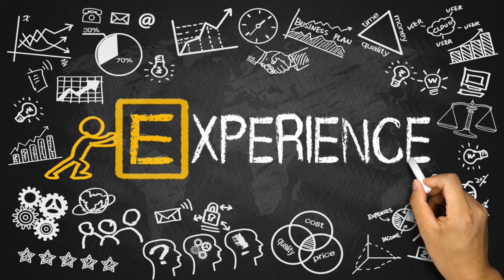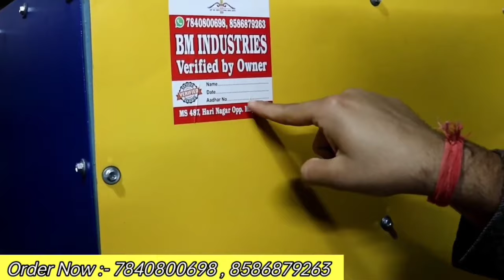9000 लगाकर कमाए 45 हजार 😍🔥| Small Business Ideas | Best Business Ideas | New Business Ideas 2022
Title: 9000 लगाकर कमाए 45 हजार 😍🔥| Small Business Ideas | Best Business Ideas | New Business Ideas 2022

Company Details-:
BM Industries
Address: MS-487, Near Indian Oil Petrol Pump, Mayapuri, Delhi -110064

Video Declaimer
Note - This is Non Promotional video. Not Paid video. and not promoted anyone. This Video is only Education Purpose for unemployed youth. please don't pay any rupees before your personal investigation. we are not liable for any your payment issue  Royal Business Hub...